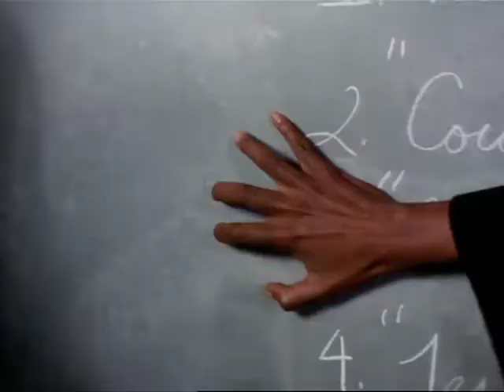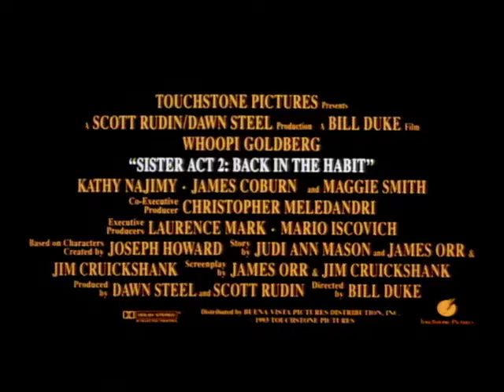Sister Act 2: Back in the Habit - Trailer (USA) (English) #1